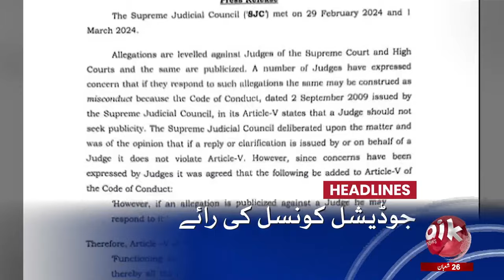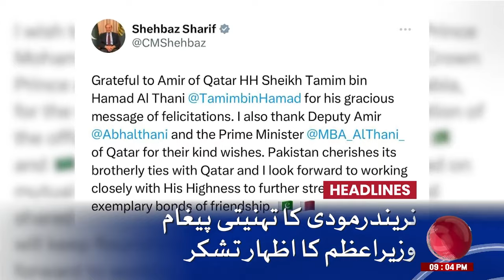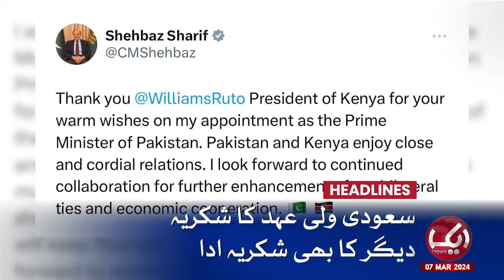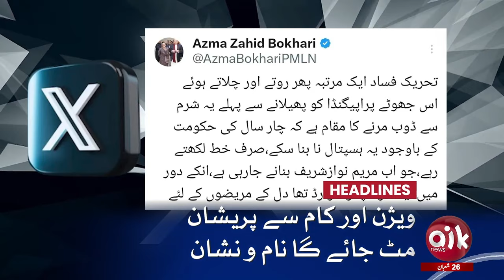Must Watch!! Police Outside Adiala Jail | Aik News 09 PM Headlines | 07 March 2024